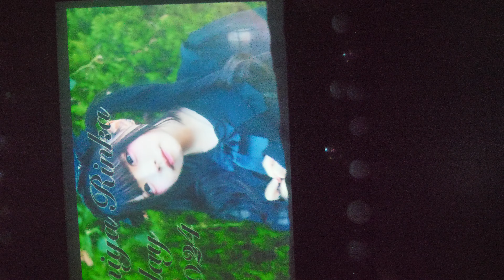【 縦動画 】 絶望のポメラニアン 2024年02月25日 HIMEMIYA RINKA BIRTHDAY LIVE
PEACE CAFE(広島市中区上八丁堀8-23)
絶望のポメラニアン official X